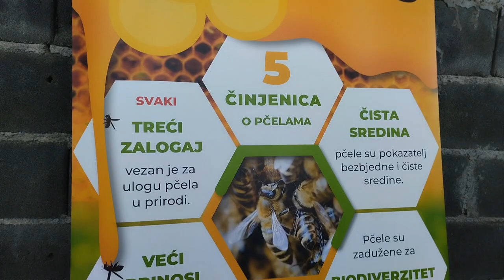Vlasenica : Podijeljeno 30 pčelinjih društava korisnicima projekta “Pčelarstvo i ruralni razvoj”